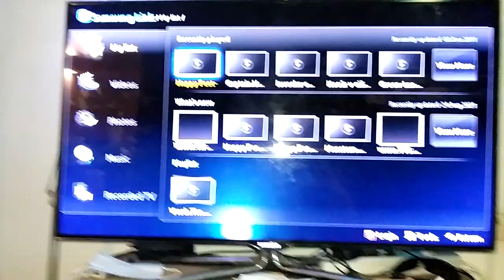A Kennedy Miller Mitchell Production Distributed By Warner Bros Pictures (2011) Happy Feet Two